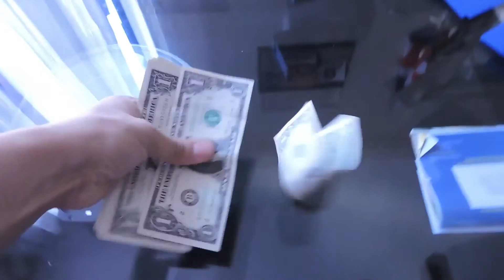I Quit The City Life | Stardew Valley Ep 1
Twitch.tv/SnowMLG